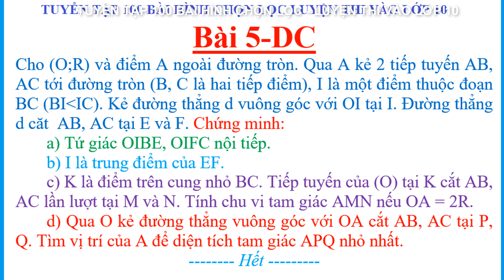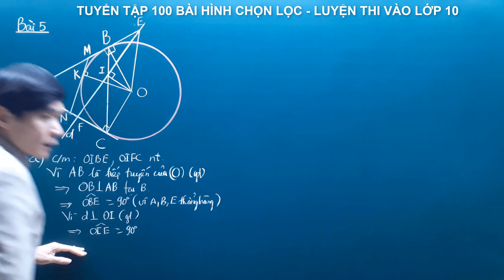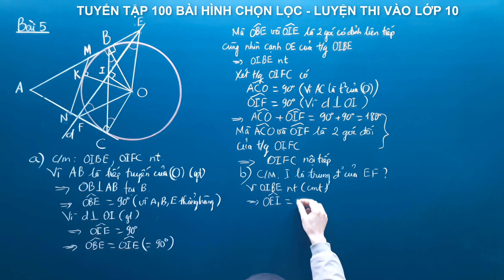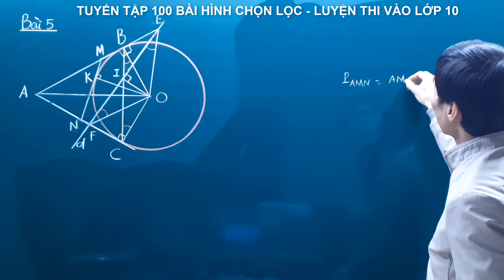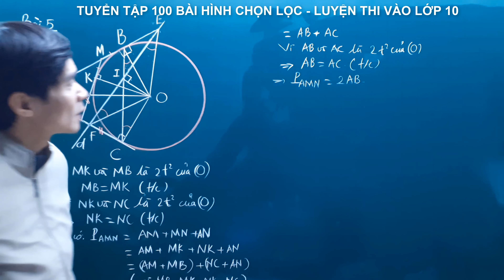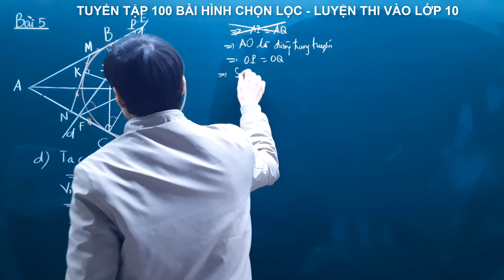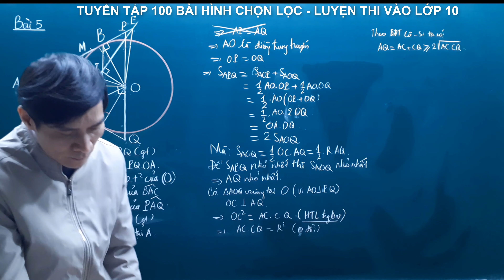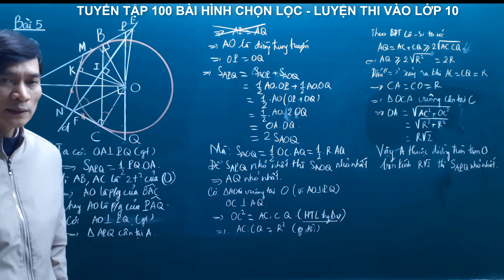TOÁN 9[HÌNH HỌC]. TỨ GIÁC NỘI TIẾP, TIẾP TUYẾN, CỰC TRỊ HÌNH HỌC [LUYỆN THI VÀO LỚP 10] Bài #5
►Lịch LIVESTREAM: Toán 6: Chiều thứ 2 (5h-7h) và tối thứ 5 (7h30-9h30) - Toán 7:  Chiều thứ 3 và chiều thứ 5 (5h-7h) - Toán 8: Tối thứ 6 và tối chủ nhật (7h30 - 9h30) - Toán 9: Chiều thứ 4, chiều thứ 6 (5h-7h) và sáng chủ nhật (8h - 11h).
Thầy Nguyễn Hùng Sơn  sẽ đồng hành cùng các em và đưa ra những kiến thức vừa khái quát vừa cụ thể giúp các em tự tin học tốt Môn Toán và chinh phục kỳ thi vào 10.